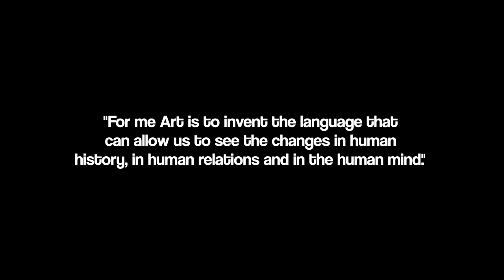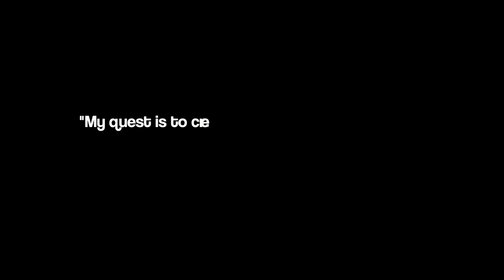The Art of Carlos Carulo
Chilean born artist and longtime Santa Fe resident Carlos Carulo talks about his art and the connection to fine wine and good food. Anyone wanting understand what makes this artist tick will enjoy and appreciate this short video.